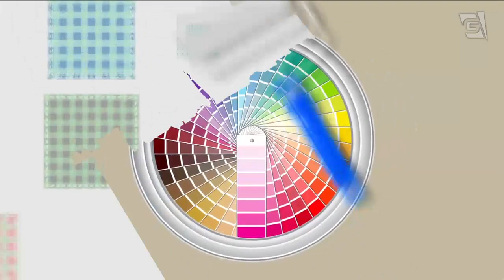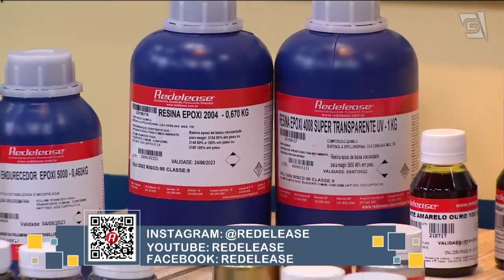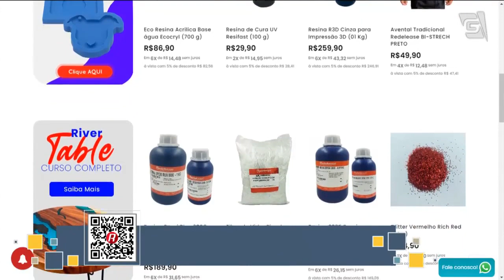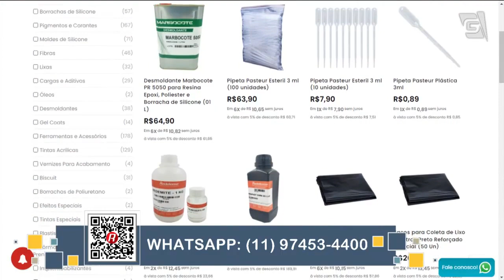BOLO CENOGRÁFICO BRIGADEIRO E SOUSPLAT COM BABADO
Diretamente dos estúdios da @tvgazetaoficial em nosso programa de artesanatos favorito.

Teremos a professora Sabrina Neblum @SabrinaNeublum ensinando a fazer um delicioso bolo cenográfico de brigadeiro usando os produtos da @TekbondOficial!😋

E também teremos a professora Renata Silva @renatasilvaatelie2182 mostrando como se faz um lindo Sousplat com babado usando os produtos da @PatchArtecomLanmax😊

Participe enviando suas mensagens por aqui!